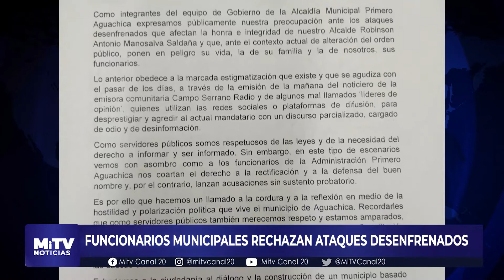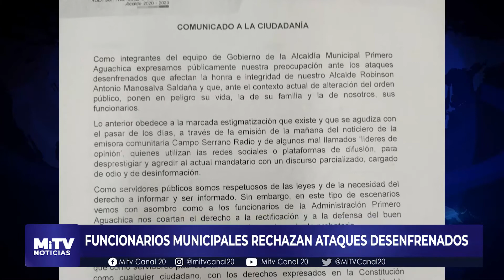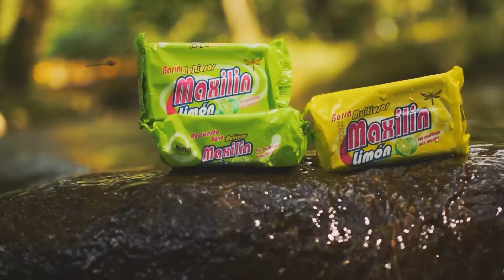FUNCIONARIOS MUNICIPALES RECHAZAN ATAQUES DESENFRENADOS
Funcionarios municipales rechazan ataques desenfrenados, piden respeto por su labor en la administración.